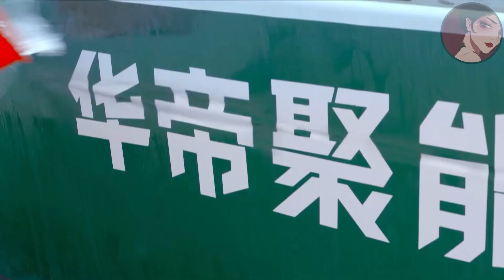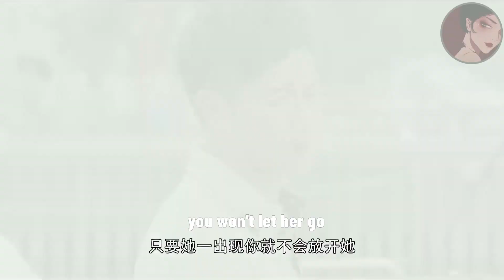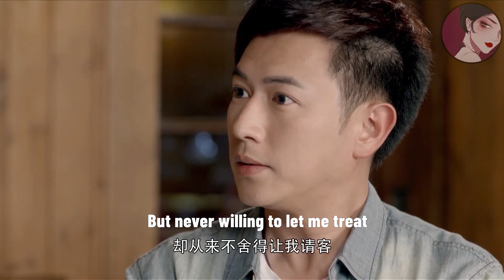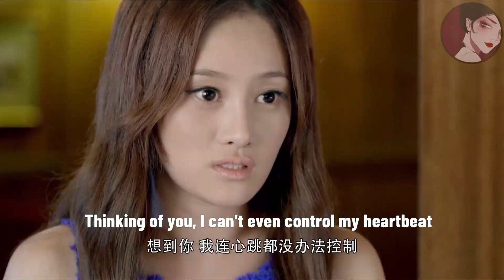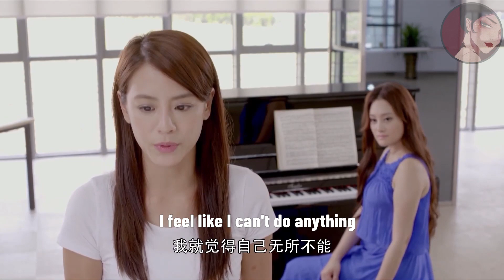小三一身性感低胸裙勾引總裁，怎料女孩只憑1通電話就徹底完勝她ep9